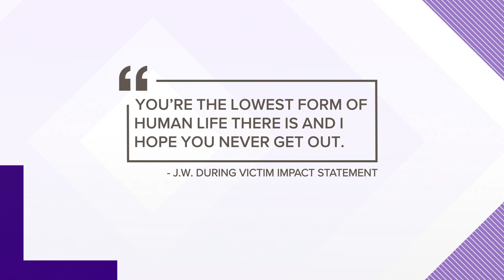Ex-sports radio host Marty Tirrell sentenced to more than 3 years in prison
Former sports talk radio host Marty Tirrell has been sentenced to 41 months in prison followed by three years of supervised release, and ordered to repay $1.4 million to victims in a multi-year sports ticketing scam.

Judge Stephanie Rose handed down the sentence Wednesday, calling Tirrell's actions a "Ponzi-like scheme."

Acting U.S. Attorney for the Southern District of Iowa Richard Westphal said Terrell “hooked victims with his gift of gab and then left them high and dry, without sports tickets and money out of their pockets” in court documents.

Tirrell's lack of criminal history played a factor in sentencing, as prosecutors had asked for a five-year prison term.

"I was given so very much … and I failed in a heap of dishonesty," Tirrell, who is allowed to self-surrender to law enforcement, said in court. "How dare I.”